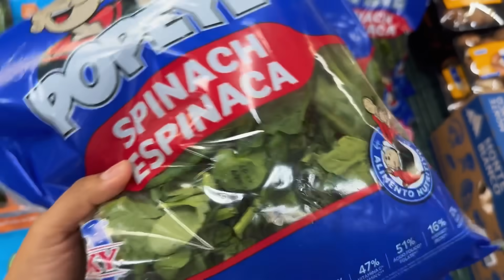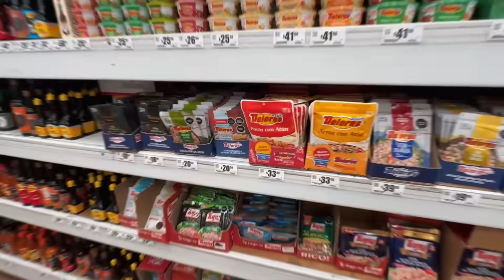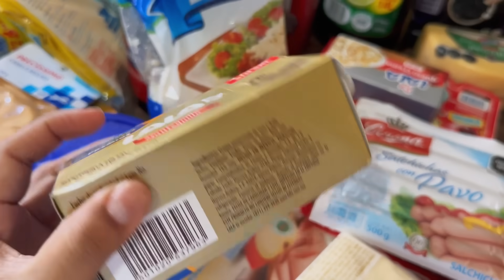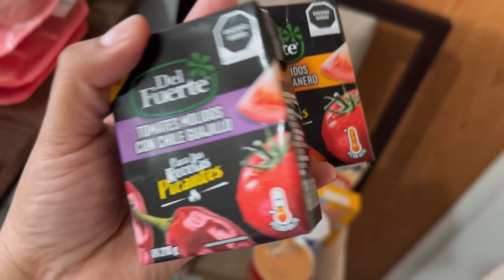Primer despensa en pareja 🫶🏻 paseo por pueblito ✅ un domingo conmigo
Abreme si quieres saber un poco mas de
Mi

Preguntas frecuentes
Edito ✨ Wondershare Filmora
Grabo ✨ iphone 14 pro

Músico: Silicon Estate

Músico: Silicon Estate